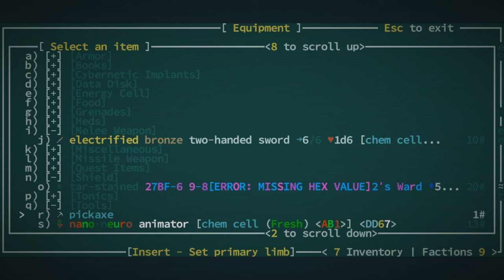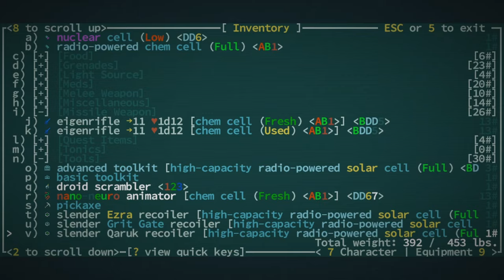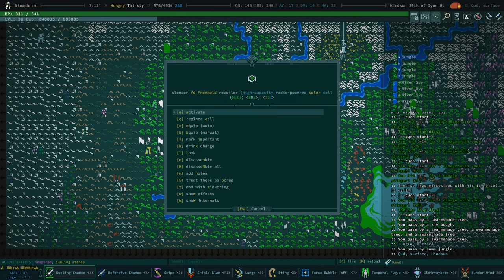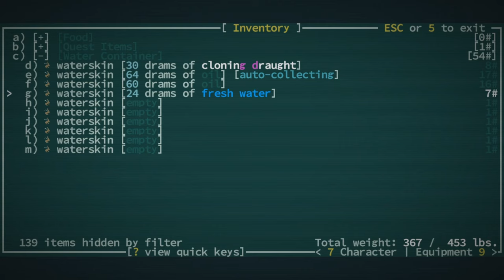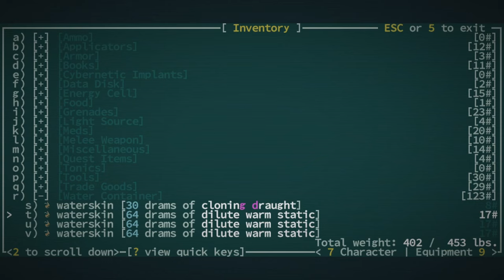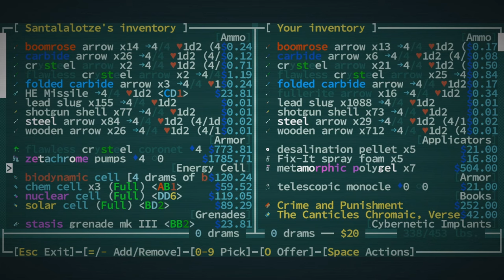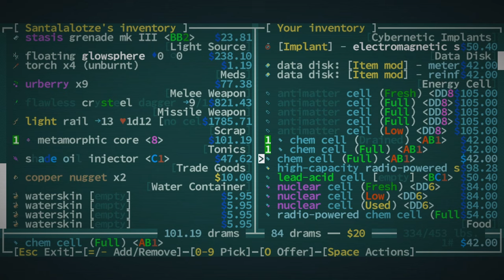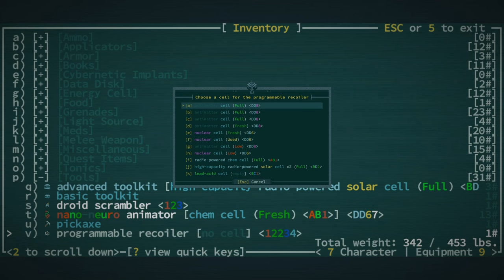The Moon Stair Doesn't Play Around! - Caves of Qud